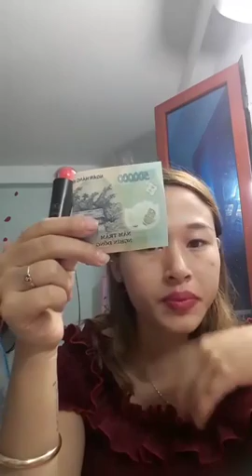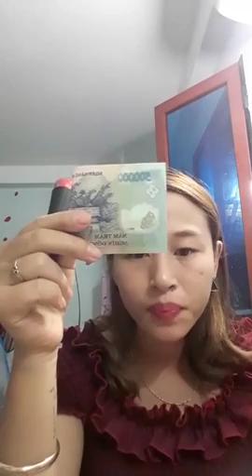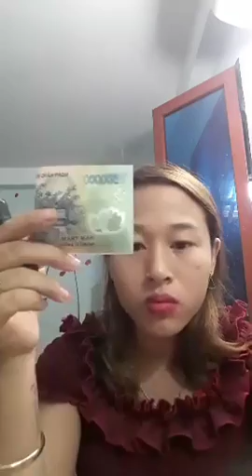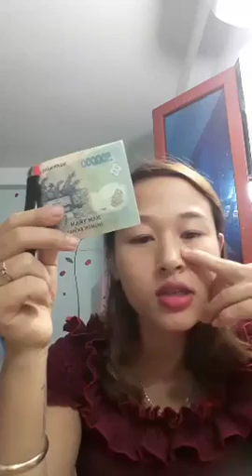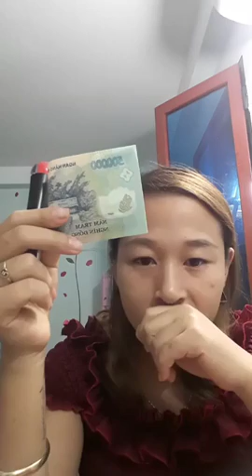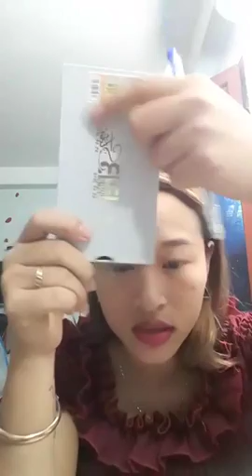Mua thanh lý máy in , Máy photocopy , Laptop , Máy tinh Cũ hỏng , Mua thanh lý tivi ,